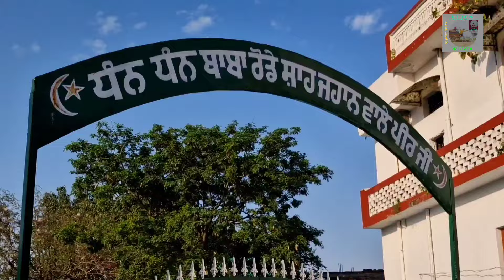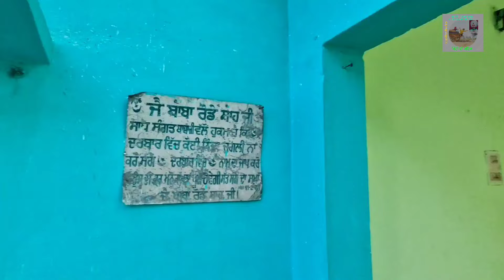PIND TAGGAR KALAN / MUKERIAN DI SAIR